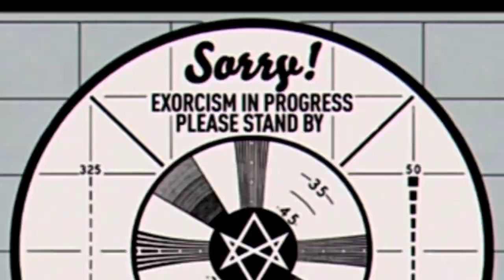Nakagawa ako ng Spyglass (Lorenzsu - SLP)